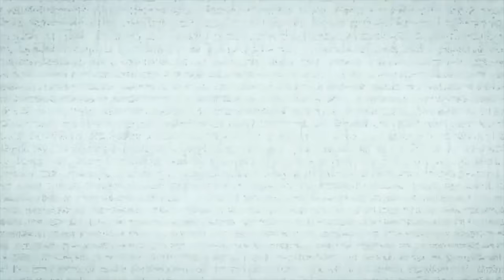Scared to Death | The San Pedro Haunting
Dan's first story, the San Pedro Haunting is intense! A very active entity terrorizes a young mother, her two kids, and anyone else who shows up to help them. The next story is about the mysterious disappearance of a MASSIVE ship during WW1 - the USS Cyclops. Where the Hell did it go? We head to the Bermuda Triangle to examine this mystery. Lynze then shares two back to back haunted house tales!! One haunted apartment with the spirit of a man named Bill floating around and one little girl lurking in the shadows.

00:00-00:48                 Intro
00:49-04:37                 Updates and Today's Show
04:38-41:39                 San Pedro Haunting
41:40-01:00:52            The USS Cyclops
1:00:53-1:15:38            Bill's Apartment
1:15:39-01:22:02         Shadow Girl
01:22:03-01:27:09      Shout-outs
01:27:10-01:28:45      Closing
01:28:46-01:29:27      Outro

These aren't your typical happy elves however. Take a dark look at the grim reality of being overworked for hundreds of years by a controlling and menacing slave boss. Perhaps the North Pole isn't as Holly Jolly as we might think.  Also have an 'Evil Kringle' tee available as well.   Head on over to badmagicmerch.com and check it out! And be sure to order by December 7th, to ensure you get your stuff in time for the Holidays!

It’s November and it is our tradition here at bad magic to donate to a veteran cause every November, in honor of Veteran’s Day. This year, we are donation to the United Heroes League who provides free sports equipment, game tickets, cash grants, skill development camps, and special experiences to military families across the US & Canada. The United Heroes League keeps military kids active and healthy through sports while their parents serve our country. Of course we are recording in advance so our amount is TBD right now but for more info on how you can also help, please visit unitedheroesleague.org

Standup: If you want to see a very different side of Dan than you see here and possibly see Lynze in the crowd, his Symphony of Insanity standup tour will be back this fall. Go to dancummins.tv for ticket links to shows in Palm Beach, Austin, Boston, Portland and MORE!!